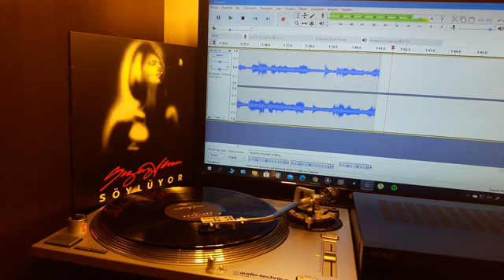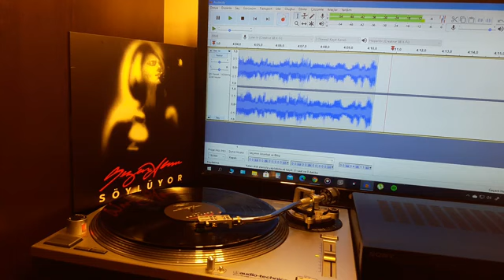Sezen Aksu Gidiyorum Plak Kayıt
Sezen Aksu   'un, SN Music olak etiketiyle yayınlanan      ''Gidiyorum'' isimli 33 devirli orjinal   Plak Kayıt videosuyla plak evi kuşağın'da.